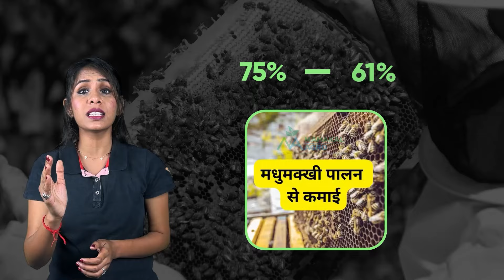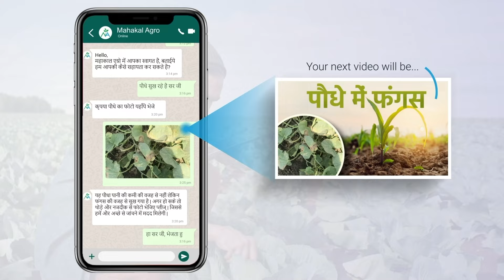मधुमक्खी पालन पे 90% सब्सिडी | 90% Subsidy on Bee farming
किसान भाई, तरह तरह की खेती करके लाखों रूपये की कमाई करते है, जैसे की मशरूम की खेती, फूल की खेती, मधुमक्खी पालन और अन्य खेती करते है, आजके विडिओ में हमने मधुमक्खी पालन के लिए सरकार दे रहे तालीम और सब्सिडी की डिटेल में जानकारी दी है, कृपया विडिओ को अंत तक देखें और नई खेती के ओर कदम बढ़ाएं।

इस विडिओ में हमने मधुमक्खी पालन की सब्सिडी की डिटेल में जानकारी दी है।
00:00 सामान्य खेती और नई खेती की जानकारी
00:31 मधुमक्खी पालन को सरकार बढ़ावा दे रहे है।
00:40 मधुमक्खी पालन के लिए तालीम मिल रही है।
01:10  मधुमक्खी पालन के लिए क्या करें?
01:40 मधुमक्खी का छत्ता कब लगाएं?
02:15 सहद निकालने का समय
02:29 मधुमक्खी पालन का व्यवसाय कैसे शुरू करें?
02:53 मधुमक्खी पलको को कितना लाभ होगा ?
03:14 बिहार में सरकार कर रही है सहाय
03:33 75% से 90% तक मिलेगी सब्सिडी
03:54 मधुमक्खी पालन अन्य राज्यों में भी शुरू की है।
04:19 इस योजना से किसान को कितना लाभ मिलेगा ?
04:43 किसान कल्याण मंत्रालय लिंक
04:56 सब्सिडी और लोन की जानकारी के लिए संपर्क करें।
05:32 प्रधानमंत्री कौशल विकास योजना से ट्रेनिंग लें।
05:59 योजना की जानकारी के लिए हेल्पलाइन नंबर

अधिक विडिओ और जानकारी के लिए हमारे फेसबुक और इंस्टाग्राम पेज को फ़ॉलो करें:

हम आपकी खेती का ज्ञान बढ़ाने के लिए तत्पर हैं..
आपका किसान मित्र
डॉ. निल पटेल